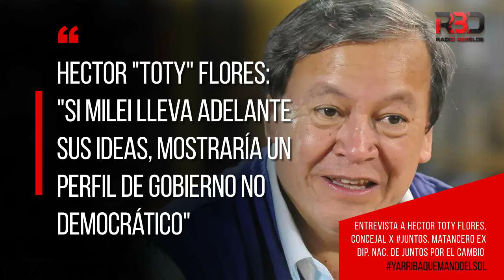"Toty" Flores: "Si Milei lleva adelante sus ideas, mostraría un perfil de gobierno no democrático"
Entrevista a Hector Toty Flores, Concejal x Juntos. Matancero Ex Dip. Nac. de Juntos por el cambio